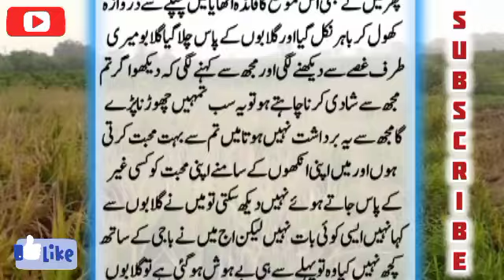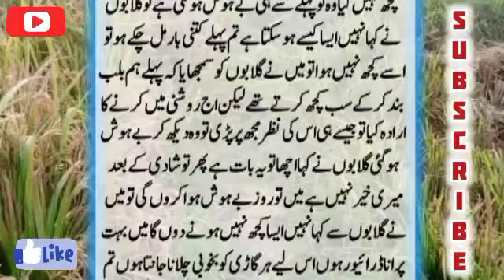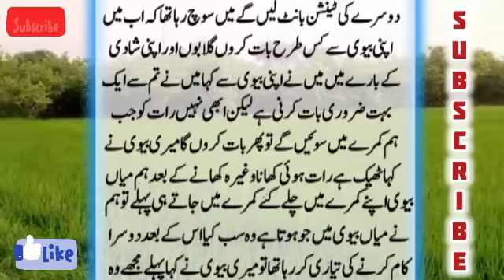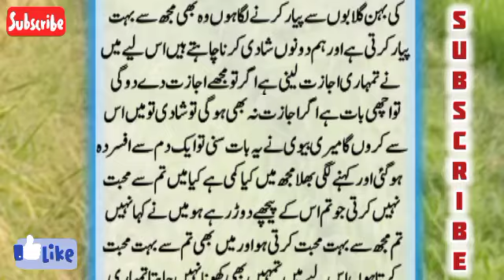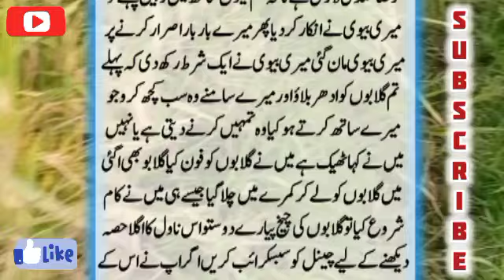Sheeza baji part 14 | Sheeza baji urdu novel | sheeza baji story | new urdu story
Sheeza Baji Full Urdu Novel
New Best Urdu Story
New Heart Touching Story
new moral story in urdu
Very emotional story
urdu story
sheeza baji